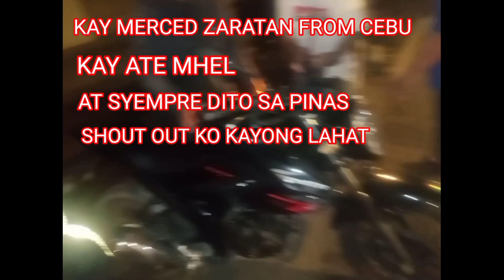ISANG MUTOR SEKLO NAKABUNDOL NG LIGAW NA KALULUWA SA KALSADA,TINULUNGAN NI SG HUNTERS01